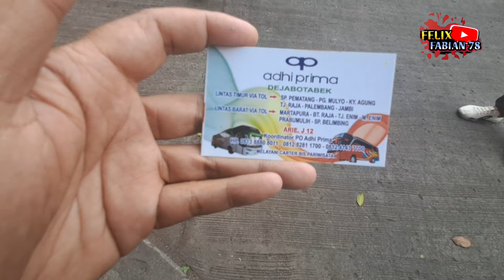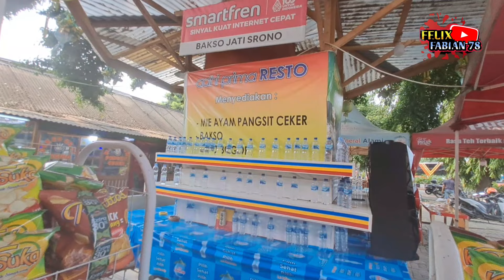Coba Bus Adhi Prima Seperti Bus Rosalia Indah...Ada Yang Ini🤣Keluar Masuk Terminal...Asyik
Coba Bus Adhi Prima  Seperti Bus Rosalia Indah...Ada Yang Ini🤣Keluar Masuk Terminal...Tidak Ada Masalah dengan bus Super Nyaman...Penumpang Betah
26 Kursi Bus Adhi Prima...Luas Sekali📍Langsung Full Musik👍
Jam Padat Di Siang Hari..Di Terminal Bekasi 📍Bus Adhi Prima Dan Bus Bus  Palembang Mau Berangkat
Bus Ranau Indah Siap Berangkat Menuju Ranau📍Jam Padat
Akhirnya Jumpa Bus Ranau Indah Terbarunya SR3 Panorama 👍4 Bus Adhi Prima..Ramai Bus Palembang
Tidak Pernah Berhenti Bus Adhi Prima Memberikan Kejutan ke Penumpang..Kawal Bus Terbarunya..sampai mana?
Unit Terbaru Lagi..Bus Adhi Prima Memberikan Kejutan ke Penumpang..Bus Baru Terus Berdatangan
Peremajaan Besar Besar Di Bus Adhi Prima..Unit Baru Semua...Luar Biasa
Rolling Bus Adhi Prima...Nyonya Muda Kembali Isi Trip Palembang Bekasi..Bus Suites Kelas Kuning
Kejutan Kembali Dari Bus Adhi Prima..Luar Biasa..Banyak Beli Bus Baru 👍Persaingan Semakin Ketat
Pak Sembiring Owner Bus Adhi Prima..Langsung Beli Bus Double Decker SR3 Laksana - Scania ..Mantap
2 Bus Double Decker SR3 Sasis Scania  Milik Bus Adhi Prima..Luar Biasa👍Sopir Wajib Pakai Dasi..Mantul
Penumpang Hampir Ketinggalan..Gimana Penumpang Tidak Betah Naik Bus Adhi Prima..Bus Nyaman Sekali
Bus Semakin Nyaman..Banyak Bus Pendatang Baru
Ada Bus Baru Lagi Di Loket Adhi Prima 👍Tambah Unit Terus...Penumpang Semakin Ramai
Paten...Servis Pelayanan Prima Penumpang Puas.. 5 Bus Adhi Prima Berangkat  .Luar Biasa
Rute Baru Lagi Bus Adhi Prima..Ada Kejutan Lagi..Luar Biasa. .Ramai Penumpang
Asyik Sekali Naik Bus Suites Class...Makanan Nya Enak Enak..Harga Merakyat di RM Dio
Ada Kendala Sedikit..Tancap Gass Bus Adhi Prima Suites Class..Ketagihan Ibu Naik Bus Pacak Tidok🤣
Baru Buka Line Bogor. Bus Adhi Prima Suites Class Langsung Full Seat..Super Nyaman... Trip Bogor
Paten.. Bus Baru Adhi Prima...Dak Main Main Jetbus 5 Di Turunkan...Penumpang Semakin Senang
Jetbus 5 Melengkapi Bus Terbaru
Betah Penumpang  Dalam Bus  Baru Adhi Prima Patriot TU
Tambah  Unit Baru Lagi ..4 Bus Adhi Prima Morodadi Prima Patriot Siap Memanjakan Penumpang 👍
luar biasa...penumpang di Manjakan  Dengan Servis Bus Satu Ini.
Morodadi Prima Terbaru TU - EURO 4...Apa Saya Bilang... Bus Adhi Prima TerBaru Berdatangan
Kejutan Kembali Di Berikan Oleh Bus Adhi Prima 👍Penumpang Tidak Pernah Sepi..Bus Premium 👍
Kejutan Tak Pernah Berhenti Dari Bus Adhi Prima..Semakin Betah Penumpang Naik Bus Ini...Meluber Bus
Penumpang Di Manjakan Dengan Bus Adhi Prima..Ada Bus PatasNya..Ramai Penumpang..6 Bus Berangkat
Mantap
Penumpang  Tidak Mau Turun Dari Bus..Senyaman Ini Bus Adhi Prima 📍Premium Class Lho...Luar Biasa 👍👍
Kejutan Terus 📍Tidak Berhenti Bus Adhi Prima  Mengeluarkan  Bus Bus Terbaik Nya Di Palembang..
Paten..Bus Adhi Prima Sleeper Class  Full Seat  📍Luar Biasa Antusias Penumpang Dengan Bus Satu Ini
Luar Biasa Bus Adhi Prima Suites Class📍 Sangat Nyaman Dalam Bus📍Pak Aam & Pak Lingga Sopir Senior
Semakin Joss Bus Adhi Prima📍Banyak Bus Bus Baru ..Yang Lagi Viral Dengan Sasis Premium Suites Class
Jadi Pilihan Penumpang Palembang
Terus Mengeluarkan Bus Bus Andalan.
Dengan Fasilitas Ok Harga Terjangkau... Sangat Memanjakan Penumpang
Kejutan dari Bus Adhi Prima Buat Penumpang 📍Banyak Penumpang Langganan ... Sudah Jatuh Hati
Puas Penumpang ‼️ Tidak Pegal KaKi Dalam Bus Adhi Prima‼️ Mantap Bus nya 👍 Kurang Yakin Cek langsung‼️ Sangat Luas Antar Seat Buat Nyaman Dalam Perjalanan
Bus Super Executive. Jarak Antar Seat luas. Harga Sangat terjangkau bagi penumpang.
Bus Adhi Prima  melayani rute Palembang  - Jabodetabek. Terakhir Bekasi.
Kantor perwakilan km 12 Palembang
pemesanan Tiket :
Ibu Marni loket Palembang : 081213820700
jam Pemberangkatan pukul 11:00 dari Palembang
ongkos 340.000
Bus super Eksekutif Class